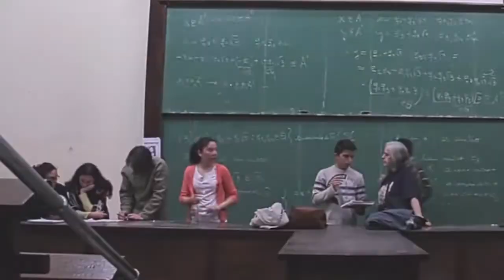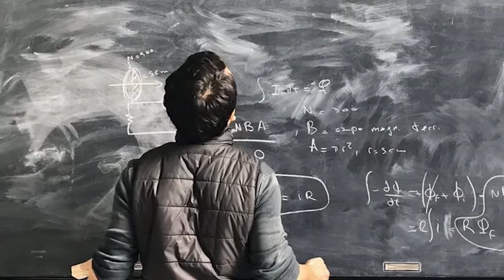Licenciatura en Física - Duración 5 años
Te contamos acerca de la Licenciatura en Física, carrera de 5 años de duración.

Edición:
Equipo de prensa, difusión y comunicación institucional.
Facultad de Ciencias Exactas, Universidad Nacional de La Plata.

Seguinos en nuestras redes,
en Instragram y Twitter @exactas_unlp